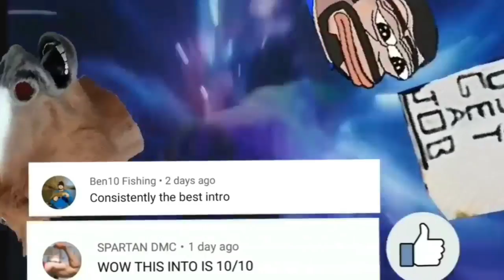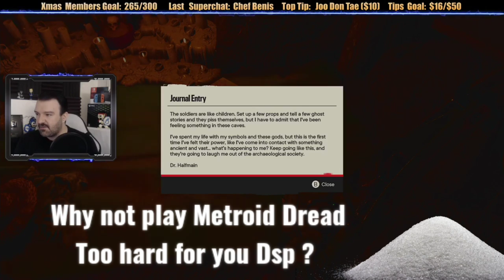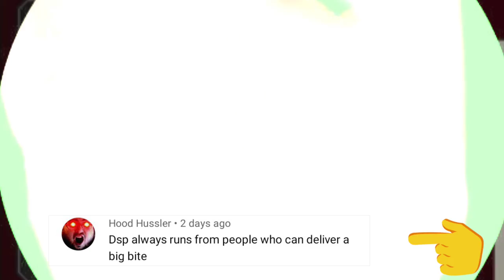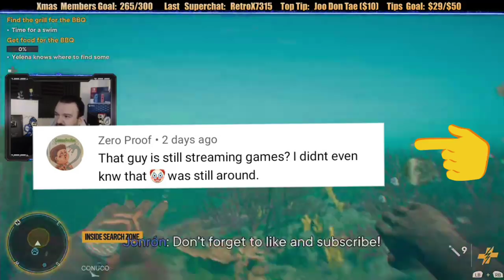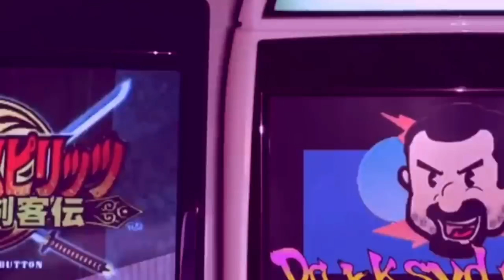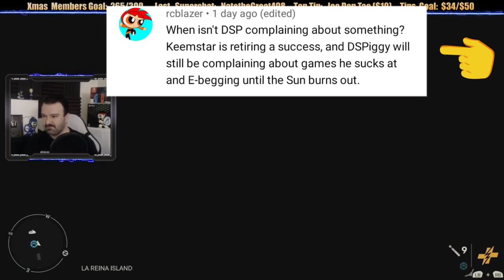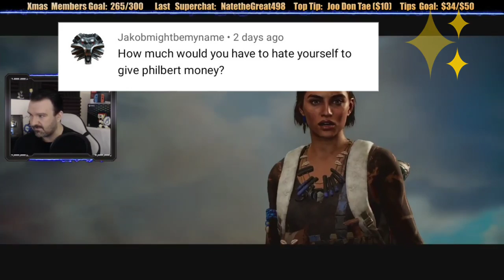DSP Tries It: Being a Crybaby On Farcry 6 to his Fans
Leave a Comment I will put you in the next video My injury is still healing
Dsp getting Absolutely Rosted By Keemstar over his retirement on youtube my injures finally healed hope to make more content like if you enjoyed the video leave a Comment about dsp I will put you in a video

What's your thoughts on this?

memento mori